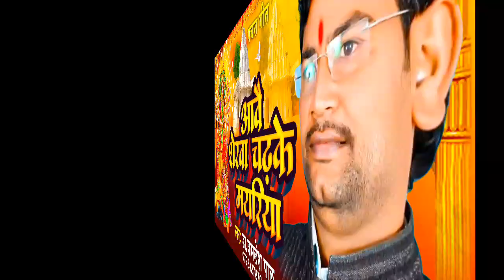शेरवा🦁 चढ़ीकेमयरिया,नवरात्रि ओरीजिनल देवी सांग Singar Dr Kamlesh Pal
आवै शेरवा चढ़िकै सवरिया मयरिया हमरी ना
गाक-डा0 कमलेश पाल
लेखक -चंचल पाल कवी जी
चैनल का नाम - कमलेश पाल आफिशियल